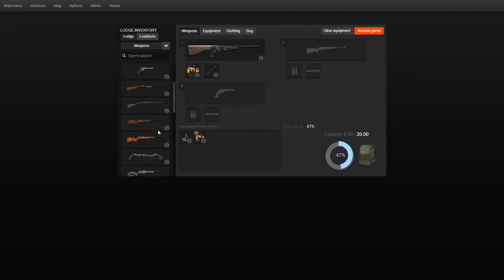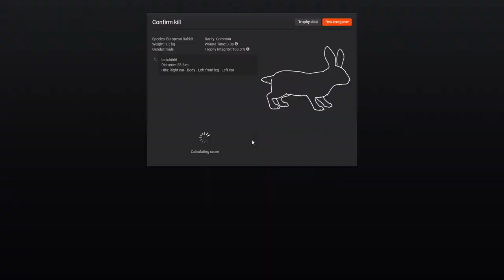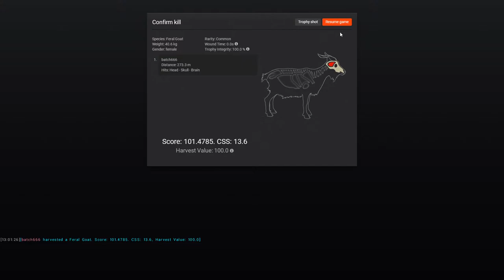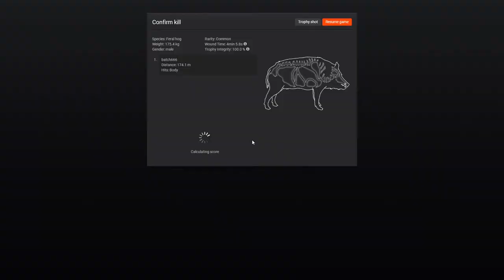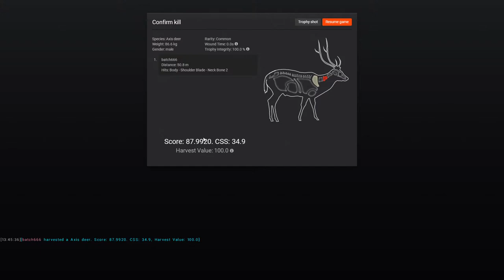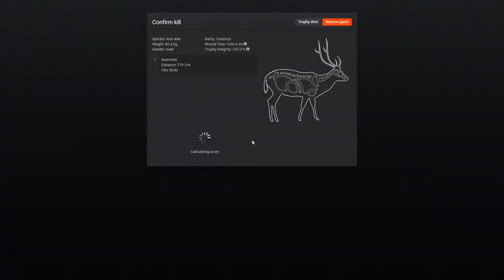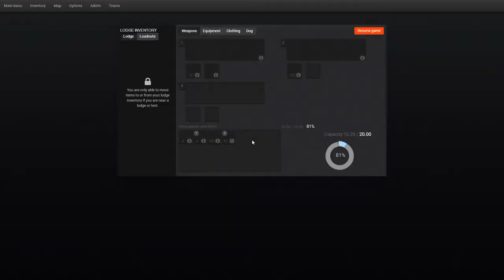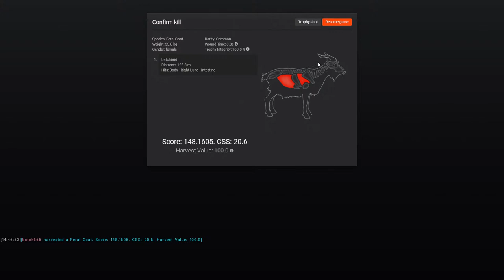theHunter classic Axis Deer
Looking for the new axis deer